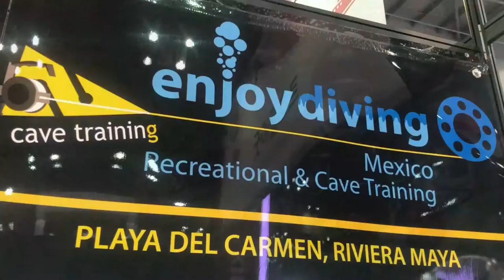[2019 경기국제보트쇼] 세계 사진작가와 다이버들의 보고 ‘멕시코 시노테와 케이번’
Enjoy diving은 9일(목)부터 12일(일)까지 4일간 일산 킨텍스(KINTEX)와 김포 아라마리나에서 진행되는 '2019 경기국제보트쇼(Korea International Boat Show 2019, 이하 KIBS 2019)'에 참가해 멕시코 다이빙의 진수로 평가받는 ’시노테 및 케이번 다이빙’ 프로그램을 소개했다.

시노테(Cenotes) 와 케이번(caverns)은 한국말로 동굴이라는 뜻으로 시노테의 경우는 우물형태로 파여져 있는 바다이며, 케어번은 길다란 바다동굴로 같은 형태로 특히 멕시코 연안에 형성된 세계 사진작가들과 다이버들의 보고이다.

무엇보다도 이 두곳에는 아름다운 자연 채광에 반사되어 비춰지는 수천 만년에 걸쳐서 형성된 종유석과 석순이 있으며, 그곳에는 담수와 해수가 만나는 지점에서 생기는 아름다운 헬러클라인(Halocline)과 석회암 퇴적물을 볼 수 있다는 게 관계자의 설명이다.

한편, 해양수산부와 경기도가 주최하고 킨텍스, 코트라, 워터웨이플러스, 한국마리나협회가 주관하는 '2019 경기국제보트쇼'는 아시아 3대 보트쇼로 손꼽히며 요트·보트전, 무동력보트전, 스포츠피싱쇼, 워터스포츠쇼, 한국다이빙엑스포, 해양부품 및 안전·마리나 산업전, 아웃도어·캠핑카쇼, 김포 아라마리나 해상전시, 특히 올해 행사는 워크보트(Workboat)전을 신설하며 영역을 더욱 넓혔다.

사진작가# 다이버# 보고#멕시코 시노테와 케이번